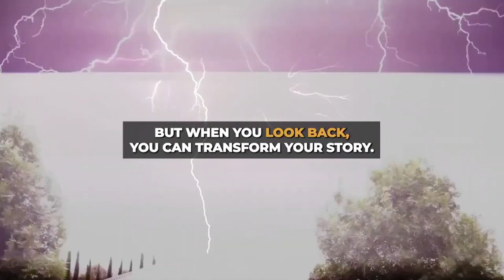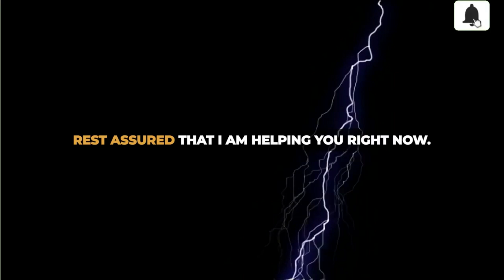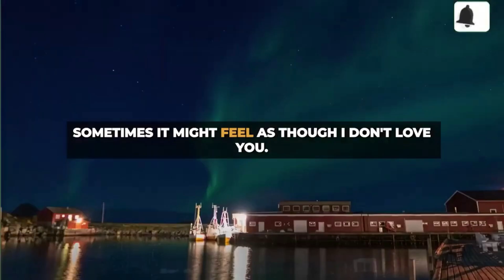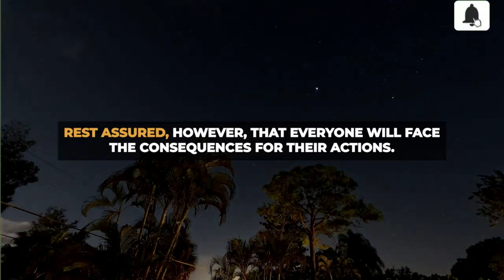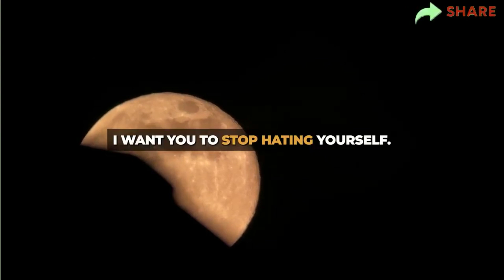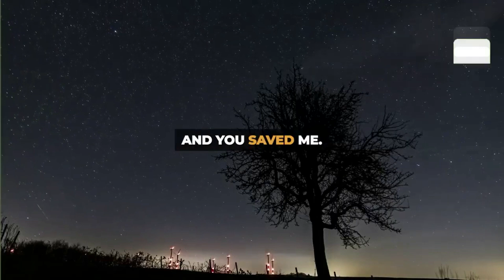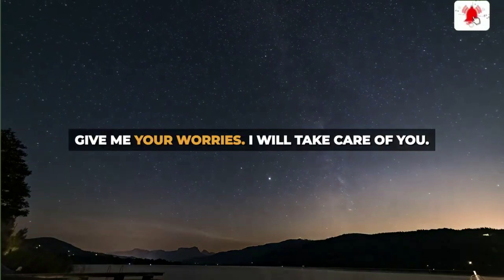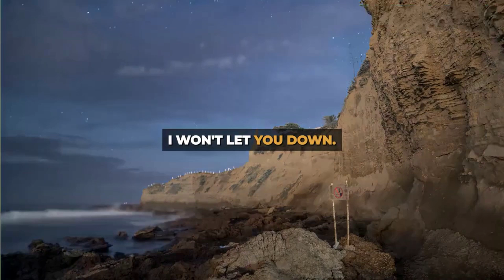11 11 MESSAGE FROM THE ANGELS│ IMPORTANT ALERT! YOU HAVE BEEN REJECTED, AND 1